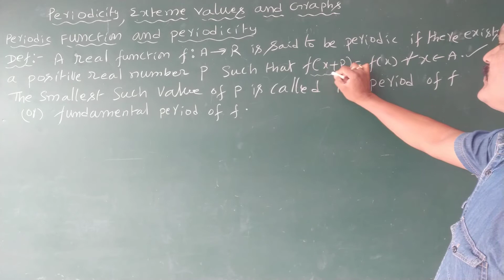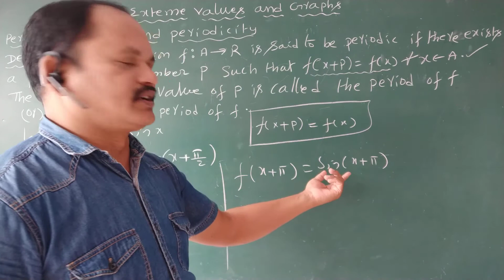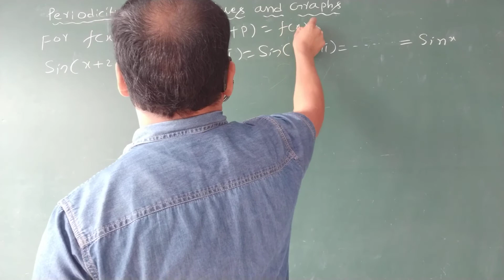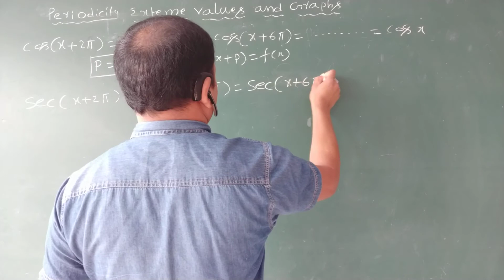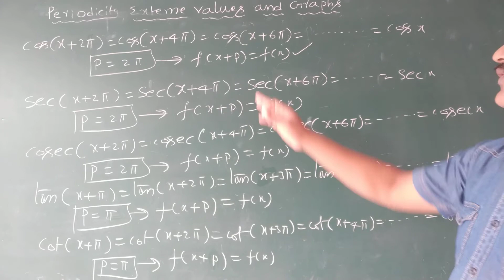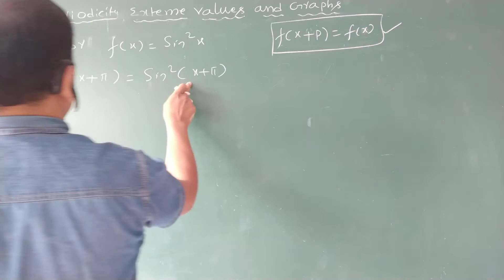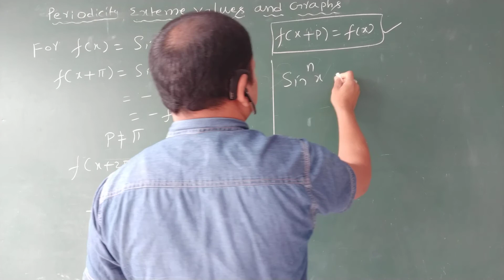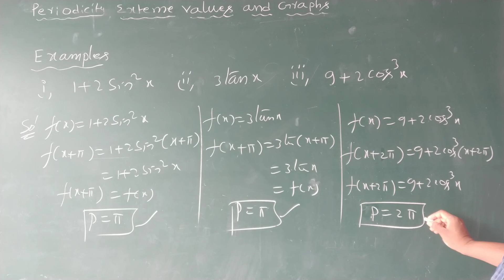Periodicity, Extreme values and Graphs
Chapter wise concept